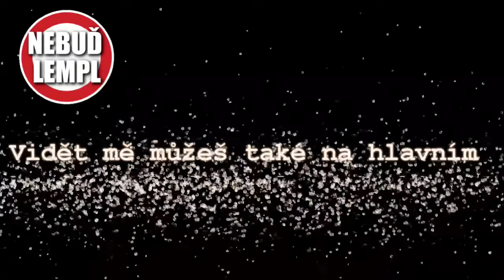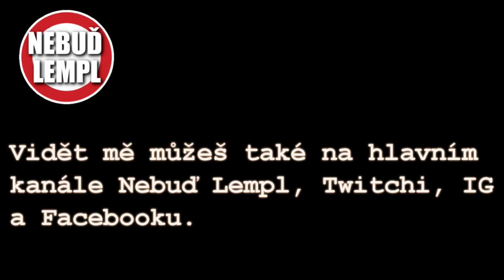Farmers Life GAMEPLAY - záznam streamu - ep.2 #124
Gameplay ze hry Farmers Life